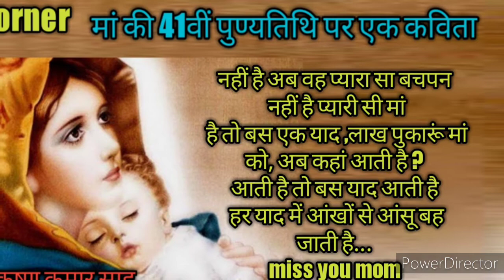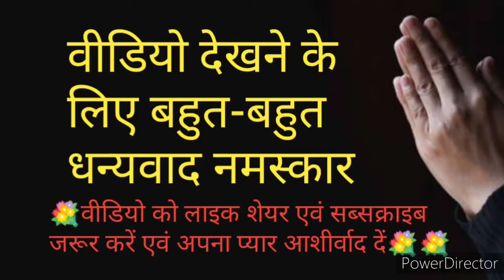मां की 41 वी पुण्यतिथि पर एक कविता k k corner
आज मां को गुजरे हुए 41 वर्ष गुजर गए लेकिन अभी भी लगता है कि वह कल परसों ही हमसे बिछड़ी हो।  प्रतिदिन मां की याद आ ही जाती है।। 1 फरवरी 1981 को मां की मौत हुई थी उन दिनों हमारे गांव के पास नगपुरा में मेला लगा हुआ था । गांव भर के लोग खुशी खुशी मेला जा रहे थे और हमारे घर मातम पसरा हुआ था यह संयोग है कि आज 1 फरवरी को नगपुरा में मेला लगा हुआ है और लोग मेला देखने जा रहे हैं इससे यादें और ताजा हो गई है।